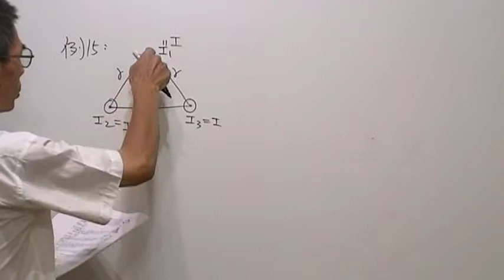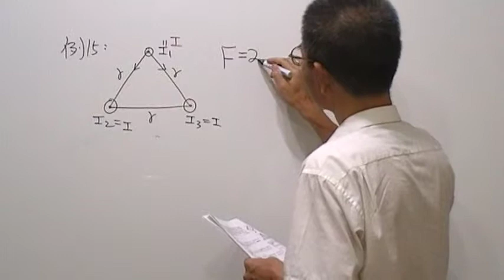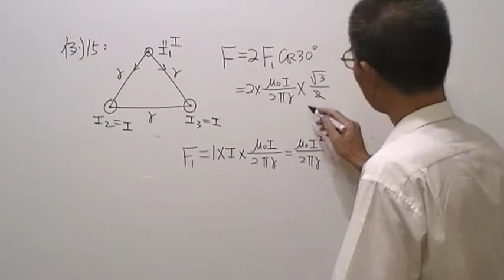高三物理第640題